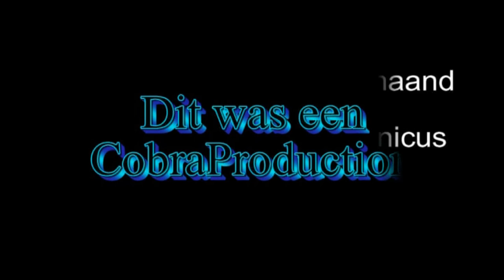shirley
Soos Samen 50+ is speciaal voor oudere homo's, lesbo's, biseksuelen, transgenders en hun vrienden*. Iedere tweede zondag van de maand verrassen we u met gezelligheid, play-back optredens en een verse maaltijd in eigen keuken bereid (tegen een eigen bijdrage). Onze deuren gaan open om 16.00 uur en we gaan door tot 21.00 uur. Daguerrestraat 16, Den Haag.  Onze vrijwilligers presenteren het thema "Homo iconen", Dit n.a.v. De Gayprade in Den Haag die door het slecht weer niet door ging.
*Soos Samen is er voor de hele queer gemeenschap en iedereen die zich daarmee verbonden voelt.